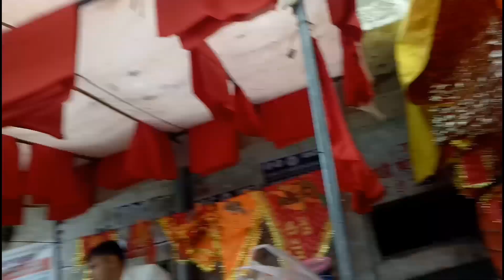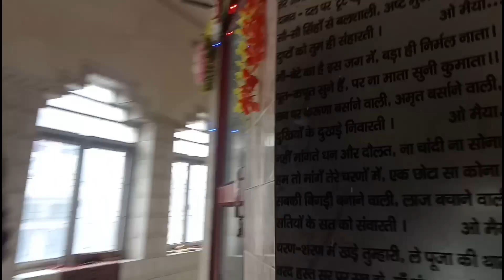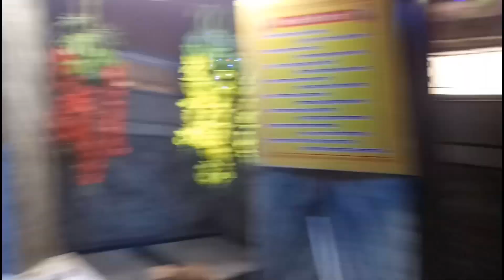पहली बार बच्चो को लेकर गई प्रचिन मंदिर कभी कभी ऐसा भी करना जरूरी होता है || Stylish with Shalini